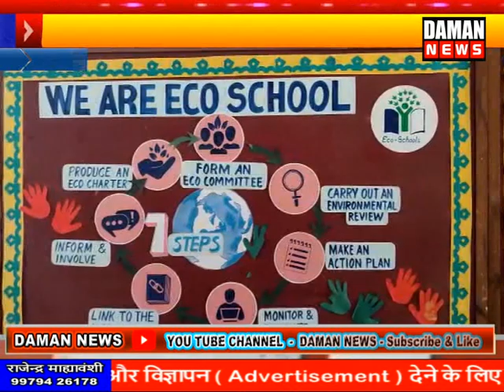DAMAN NEWS - 17-06-2022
01:01.07 दमण के समुद्र में नहाने पर लगाई गई पाबंदी की लोग उडा रहे है मजाक

0348.00 वापी जी.आई.डी.सी. के रवेशिया पार्क के 10 बिल्डींगो के ड्रेनेज एवं नल कनेक्शन को काटा गया

05:15.07 उदवाडा फ्लाईओवर ब्रिज पर तेज रफ्तार से जा रही एक स्विफ्ट कार का हुआ था अकस्मात

08:15.10 वापी में ऑल इंडिया मोबाइल रिटेलर्स एसोसिएशन द्वारा रक्तदान शिविर का किया गया था आयोजन

10:47.12 सरीगांव की लक्ष्मी इंटरनेशनल स्कूल कला महाकुंभ अंतर्गत राज्य कक्षा पर आयोजित स्पर्धा में रोशन किया अपना नाम

दमण न्यूज़